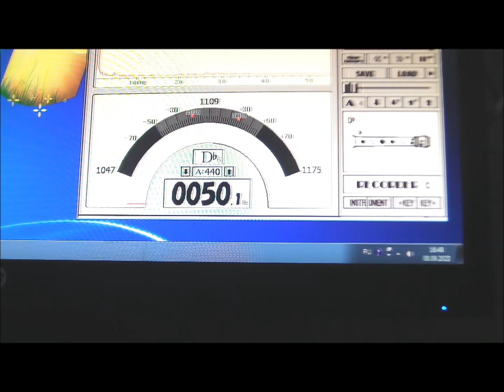Баян Ясная поляна г в 67 120 ч 4